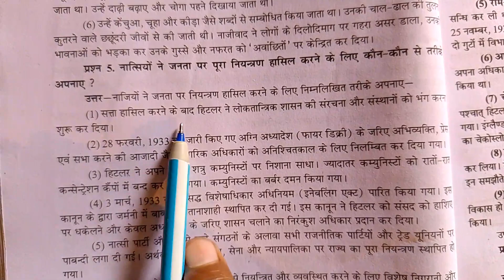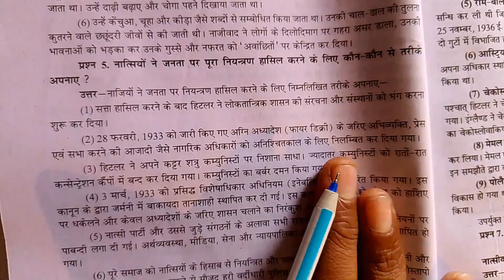नात्सियों ने जनता पर पूरा नियंत्रण हासिल करने के लिए कौन-कौन से तरीके अपनाए